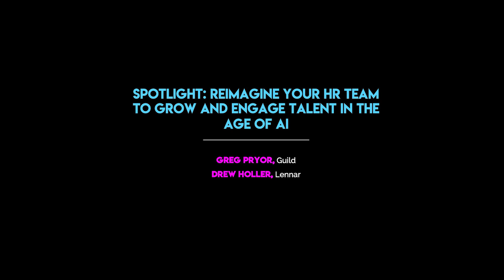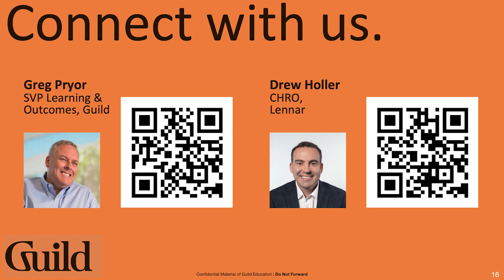From Day One Miami 2023: Reimagine Your HR team to Grow & Engage Talent in the Age of AI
Thought Leadership Spotlight: Reimagine Your HR team to Grow & Engage Talent in the Age of AI
From Day One Miami - November 14, 2023

Today’s workforce expects opportunities to advance their skills and careers. But many HR teams are not structured to deliver career mobility outcomes. This session invites you to engage in a conversation centered around reimagining your HR team’s approach. Key topics of discussion will include driving career mobility for all employees, building tangible career pathways for in-demand roles, revamping outdated HR and L&D structures to unlock opportunity, and preparing for the new impacts of AI in the HR function.

Greg Pryor, SVP, Learning & Outcomes, Guild
Drew Holler, Chief HR Officer, Lennar